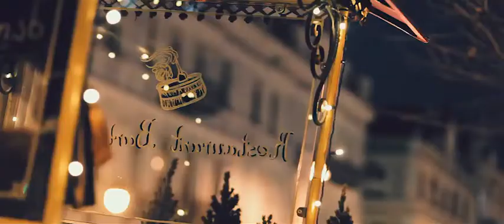Maria Bethânia - Boas Festas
Composição de Assis Valente. Do álbum Natal Bem Brasileiro, 2008.

(Brazilian Music / Brazilian Song / Música Brasileira / MPB / Canção Natalina / Natal / Pseudo Clipe / Clipe Alternativo / Pseudo Video / Merry Christmas)